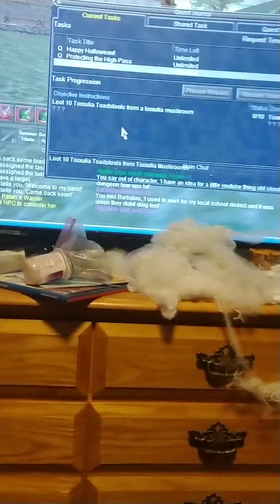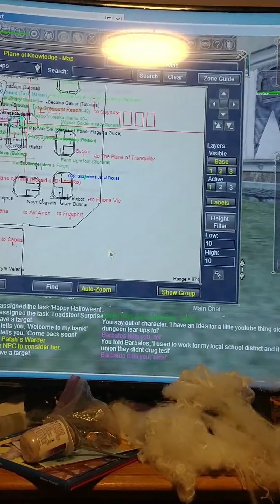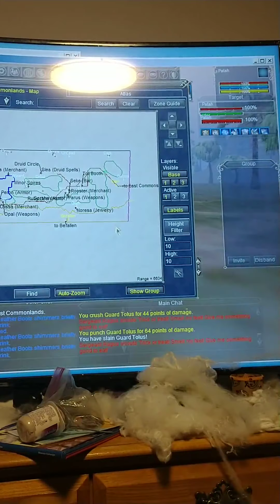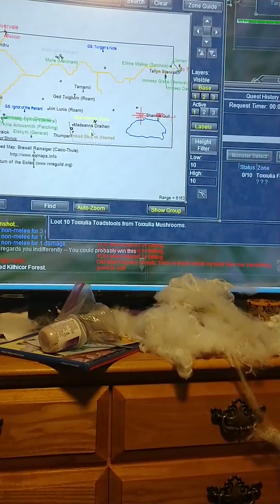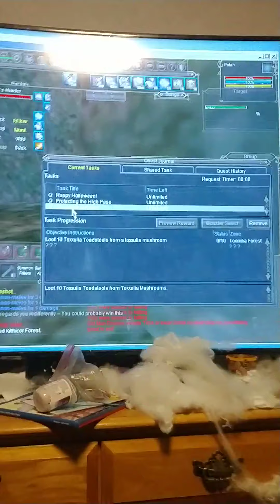Project EQ-Getting stoned going to wrong zone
The right zone was in front of my face 😂😂